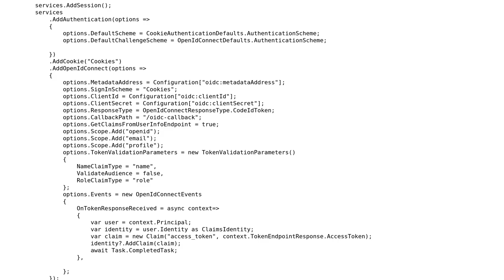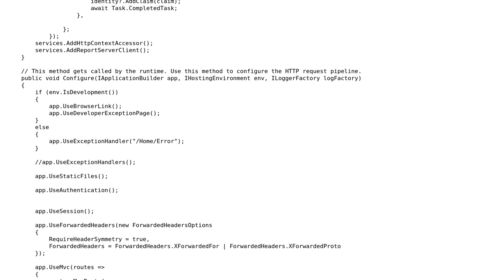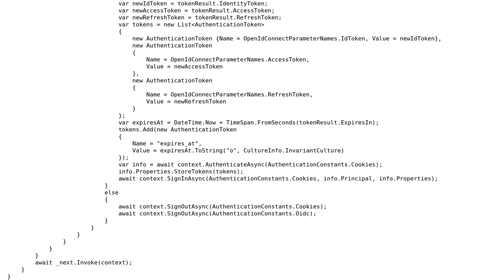Silent renew access_token via refresh_token in asp.net core mvc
With thanks & praise to God, and with thanks to the many people who have made this project possible! | Content (except music & images) licensed under CC BY-SA | Music | Images & others | With thanks to user Phathutshedzo Khabubu user Enver Krynitski and the Stack Exchange Network Trademarks are property of their respective owners. You are responsible for your own actions.